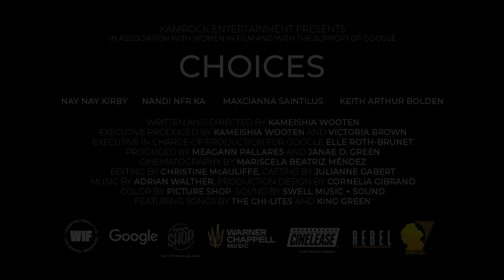Choices - Trailer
Directed by: Kameishia D Wooten

Logline: Three very different friends find renewed connection as they await pregnancy results at their Los Angeles High School.